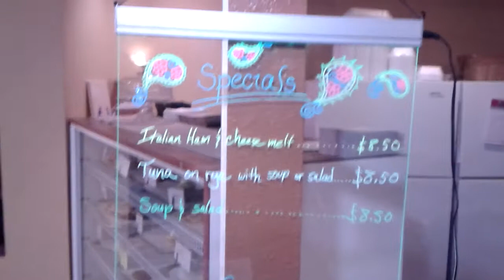Sinner - Fancy Chalant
An Original Song about a Crabber that went down outside Bristol Bay.  Full of Contraband